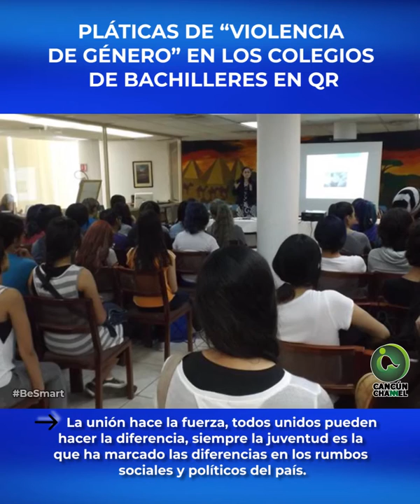PLÁTICAS DE “VIOLENCIA DE GÉNERO” EN LOS COLEGIOS DE BACHILLERES EN QR